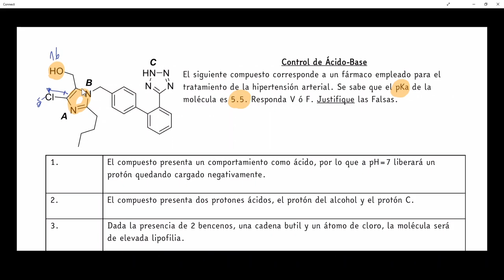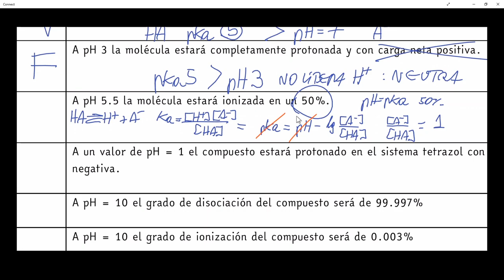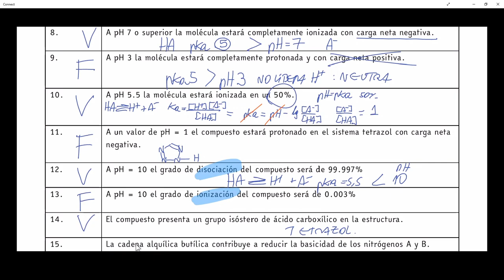Ejercicios de ácido base tipo Taller de Química Medicinal 1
- Ejercicios de V y F.
- Isosterismo del tetrazol.
- Efectos inductivos y resonantes.
- Grado de ionización